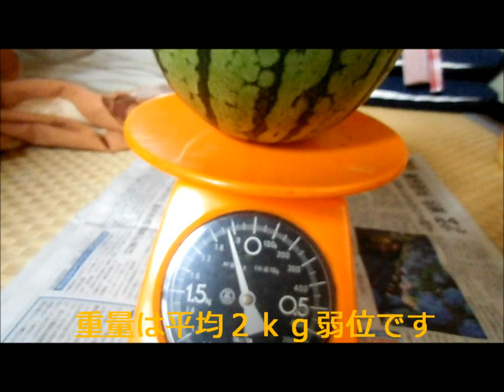２０１３年 スイカ収穫開始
６月２３日
授粉後５０日で紅小玉スイカの収穫を開始しました